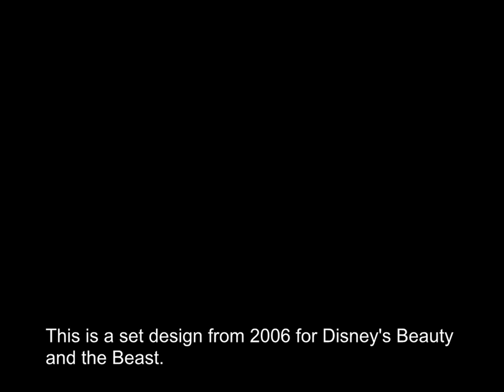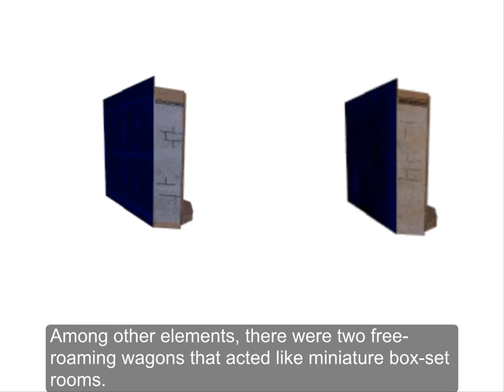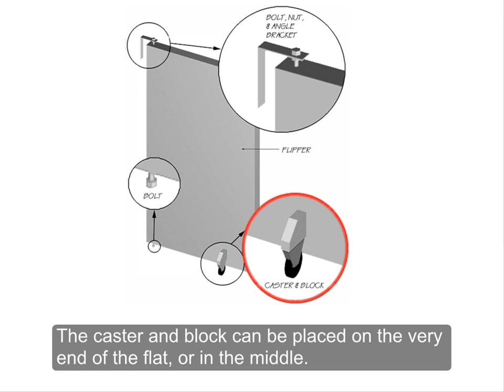Changing Scenery with Story Book Panels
This is a set design from 2006 for Disney's Beauty and the Beast.  It was for Kearsarge Arts Theatre (KAT) Company, a summer children's theatre program in New Hampshire. They produced in a space with no flies and limited wing space.

I broke down the settings into three categories.  Everything happened, in general, in either the village, the woods, or the castle. The foundation of the set design was a set of wings that could transform casually from one of these three to the other. This was managed with a device that I usually call "story books panels."

We built double-sided 4'x8' hard flats mounted to pivot on one end like pages. The ensemble turned the page whenever there was a change in setting, and the show did not pause at all. There were, of course, specific settings WITHIN each of these three places. A single projector on white curtains up-center created places within each general setting. The projections completed each look and required minimal added physical scenery.

Since posting this design online, I get occasional emails asking how we made these panels work. These were based on a slightly earlier design that I did for the musical, "Ernest in Love," for the Barnstormers Theatre in New Hampshire. Among other elements, there were two free-roaming wagons that acted like miniature box-set rooms.
Each had flippers on the front and back that were double-sided.  This was a cheap, low-tech method of switching locale quickly. We did not use any special hardware.  Simple corner-brackets and bolts created the top hinge and a "peg" that the flat sat on.  A straight caster on a block gives support if needed and goes completely unnoticed by the audience. The caster and block can be placed on the very end of the flat, or in the middle.

There were other types of flipper in "Ernest in Love," and in other shows I have designed, but I'll keep this video short, and end it right here.